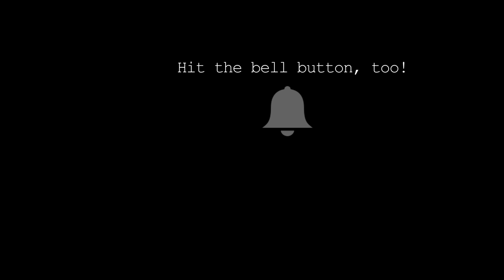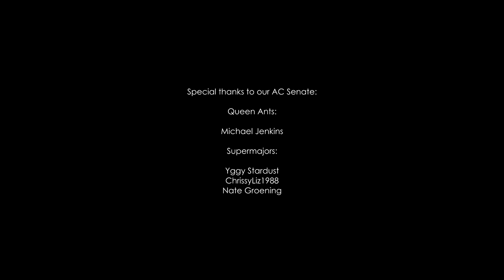ANTS vs. TERMITES | I Filmed Nature's Biggest War In My Yard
A termite nuptial flight happened in my yard and so I took the opportunity to use a light to lure termite king and queen alates into the terrarium, known as Polyrhaxia, belonging to my pet spiny ants (named the Blades of Midas). The epic war that broke out was insane, but despite the very intense things I saw, it made me realize a very profound and deep truth about Mother Nature. Hope you enjoy this week's episode! Ant love forever! This video was shot in 4K Ultra HD resolution.